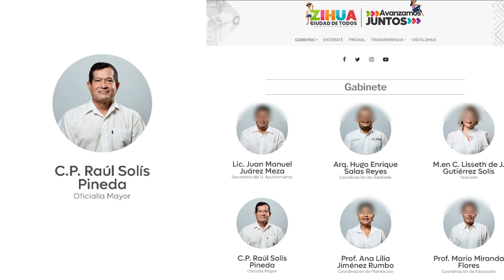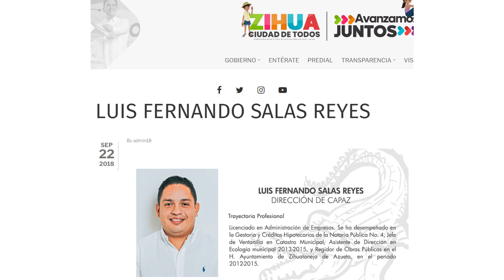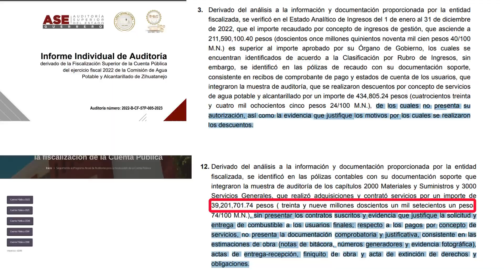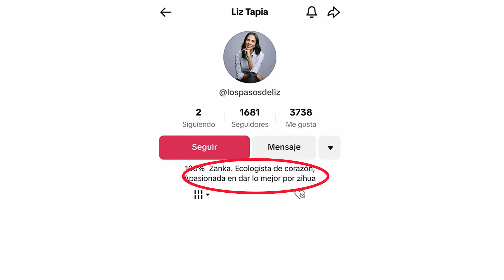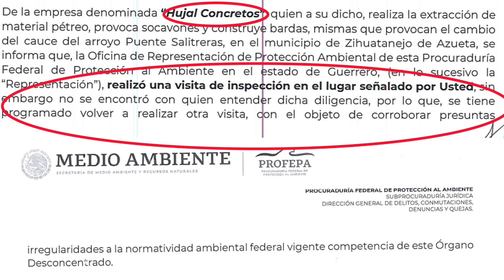Tala Ilegal de Parota en Zihuatanejo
Tala Ilegal de Parota, Los negocios ilegales acosta del entorno, como valiéndose de puestos municipales se apropian de manera indebida. Donde la meritocracia queda abandona y se INSTAURA EL COMPADRAZGO, EL QUE NO TRANZA NO AVANZA

Lo importante de entender los discursos de quienes se supone que están para salvaguardar el interés social. Terminan protegiendo y creando privilegios para una minoría, que se dedica a OBSTACULIZAR EL BIENESTAR DE TODO UN MUNICIPIO

Entender que nos debemos a diferentes recursos naturales playas, lagunas. Por tanto por igual proteger especies, crear un proyectos ecoturísticos, que beneficiaran a todos desde el empresario mas IGNORANTE al empleado mas humilde